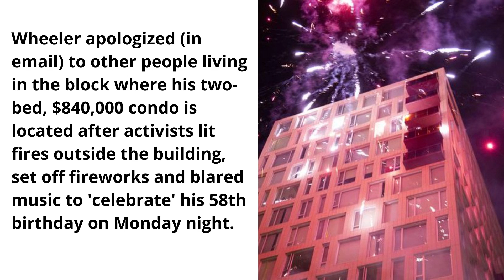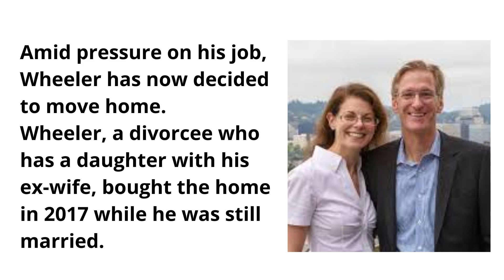Portland Mayor Ted Wheeler moving to avoid rioters targeting his home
The Democratic mayor of Portland, Ore., is moving from his $840,000 condo to avoid rioters who have repeatedly targeted the building, according to a report.